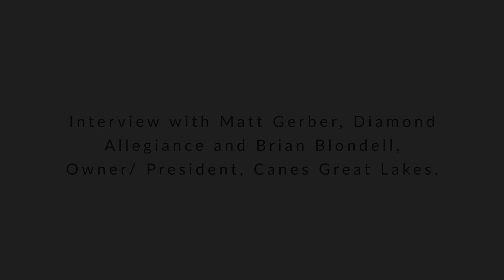Brian Blondell, Owner and President of Canes Baseball, Great Lakes Interview